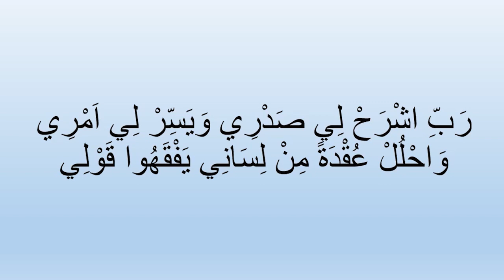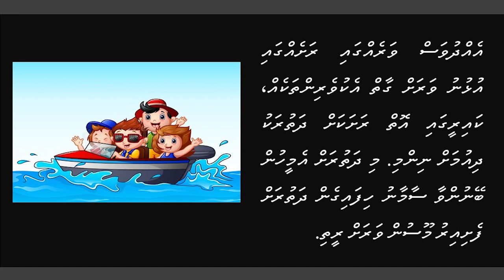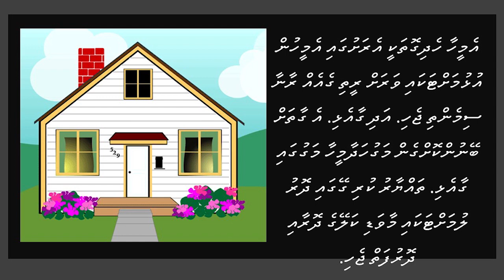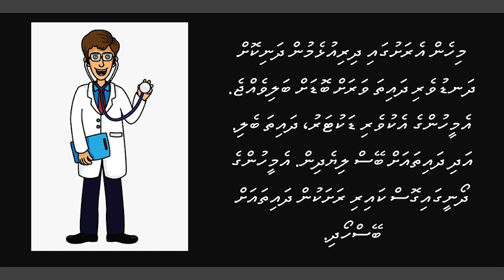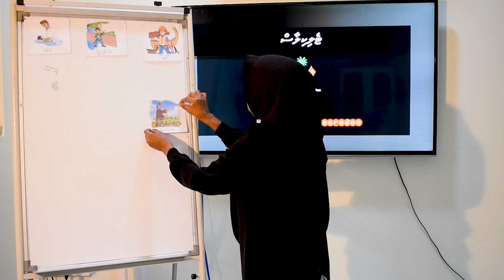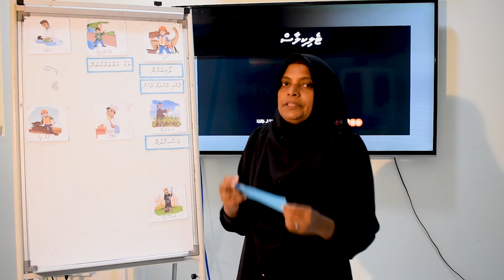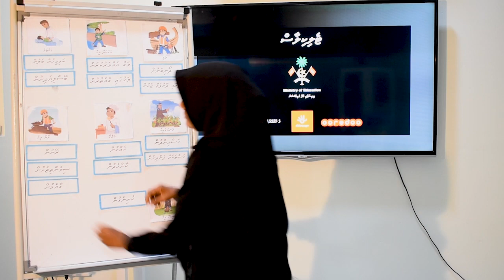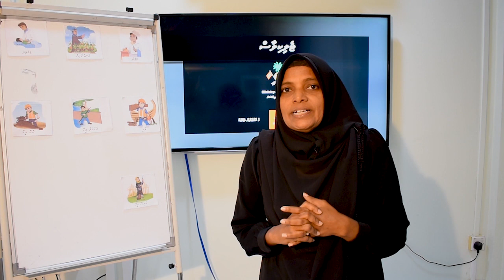Telikilaas - Grade 1 - Dhivehi - އެހީތެރިން ކޮށްދޭ ކަންތައްތައް